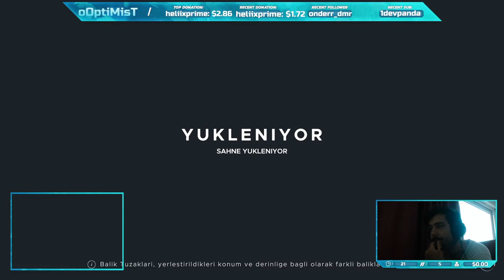STRANDED DEEP [CO-OP] ADALARDA İLK GÜNÜMÜZ I BÖLÜM 1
Denizin maviliği, yelkenlerin hışırtısı ve köpek balıklarının gericiliği.. Bir işkencenin başlangıcıydı bilemedik.

Sosyal Medyalarım;